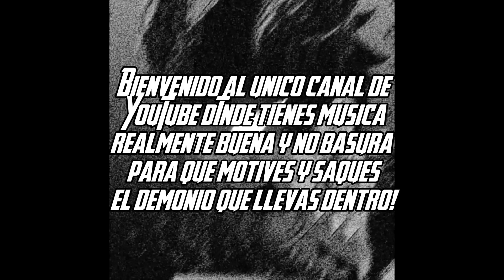ESCUCHA ESTA MÚSICA Y SACARAS TU 1000% 👹